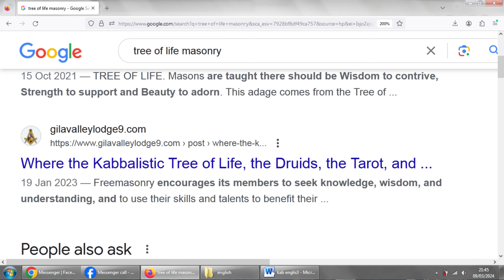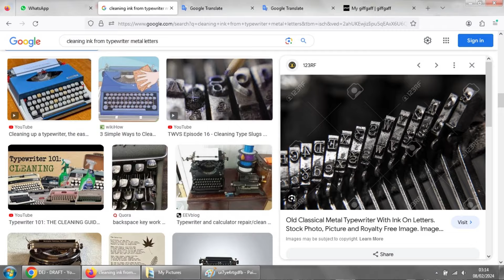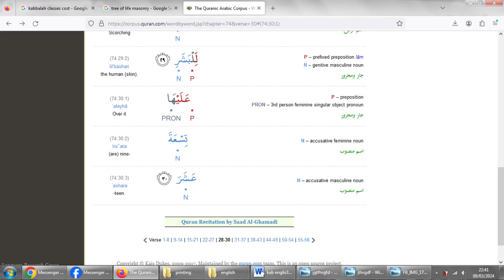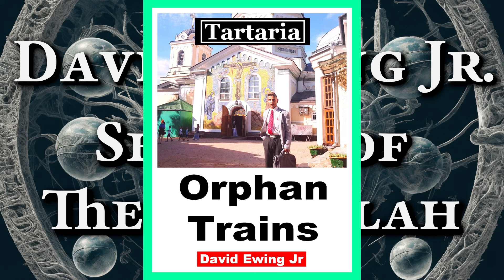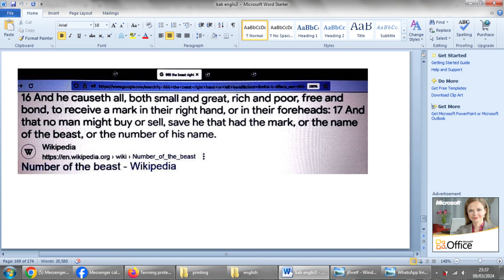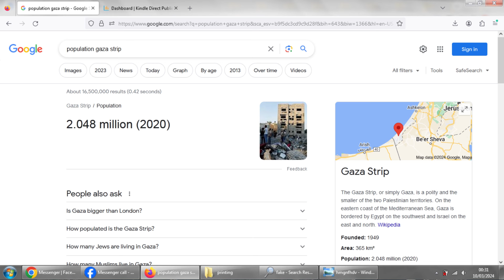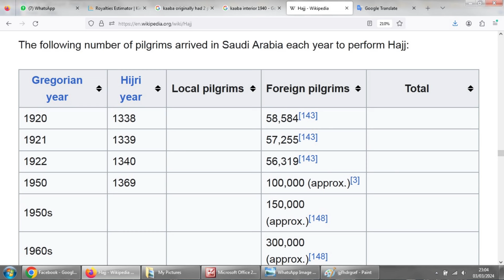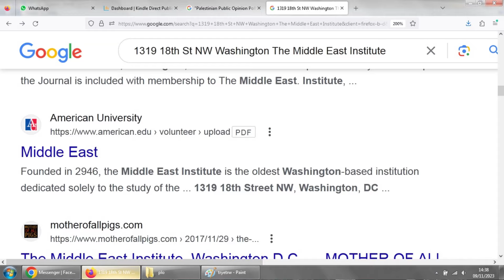Secrets of the Kabbalah (David Ewing Jr.)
00:00:30 The Tree of Life
00:30:00 Printing Modern History
01:23:00 Japan Pig Wars
01:54:55 Paleo-Hebrew
02:18:00 Muslim Actors
02:39:55 The Secrets of Kabbalah